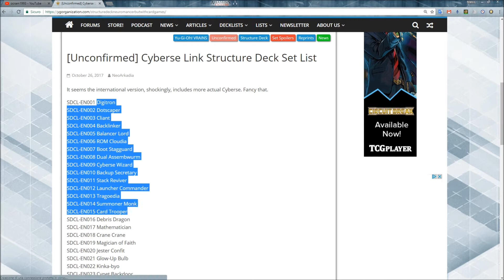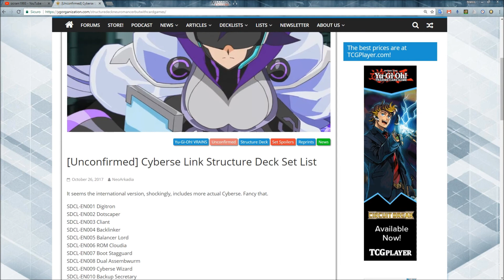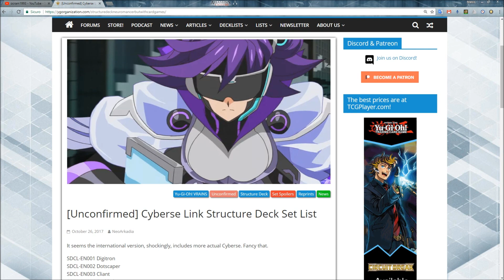Cyberse Link Structure Deck COMPLETE Cardlist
The spoiler of the Cyberse Link Structure Deck! Complete Set List for the new Link Structure Deck, amazing reprints!

Fan del gioco di Yu-Gi-Oh! Gioco di Carte Collezionabili.

► YGOPRO:
ocram1993